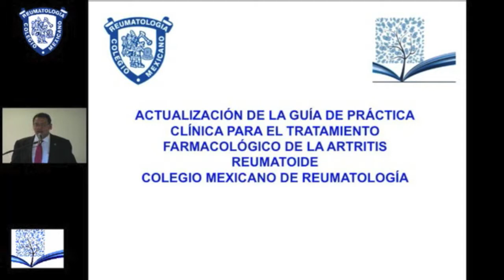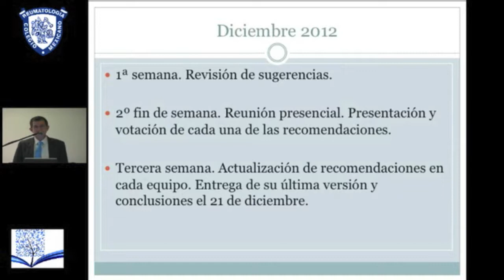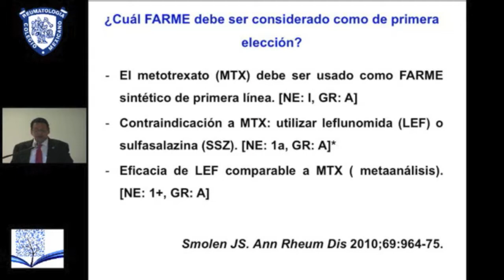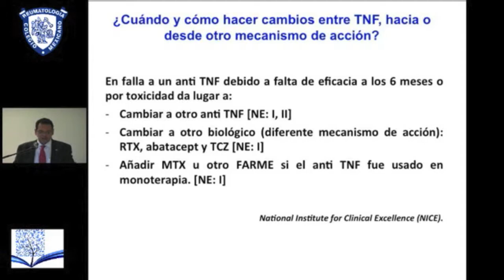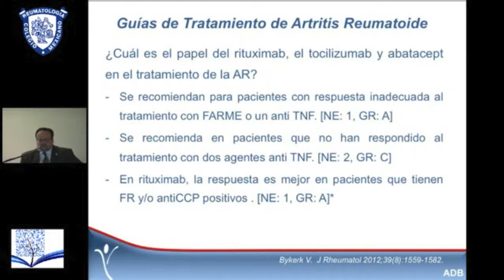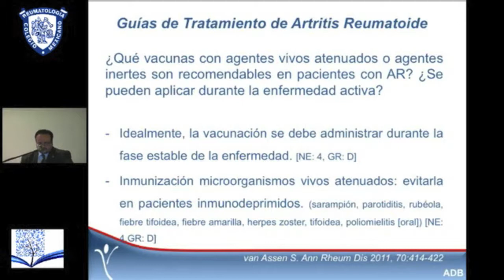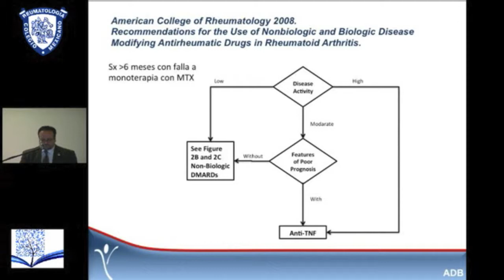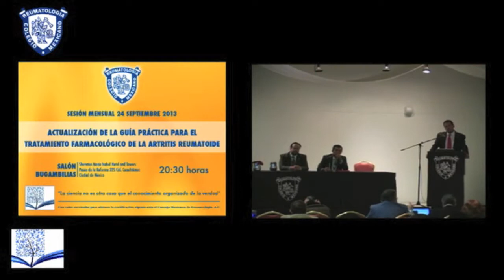Sesión mensual de septiembre, 2013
ACTUALIZACIÓN DE LA GUÍA PRÁCTICA PARA EL TRATAMIENTO FARMACOLÓGICO DE LA ARTRITIS REUMATOIDE

Coordinador: Dr. Rolando Espinosa Morales

PORQUÉ NUEVAS GUÍAS Y METODOLOGÍA DE LAS NUEVAS GUÍAS DE AR

Profesor: Dr. Mario Humberto Cardiel Ríos

PRINCIPALES RECOMENDACIONES

Profesor: Dr. Rolando Espinosa Morales

ALGORITMO MEXICANO PARA EL TRATAMIENTO DE LA AR

Profesor: Dr. Alejandro Díaz Borjon